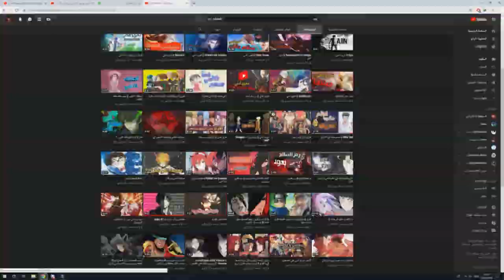أقوى 5 ملوك بعالم الأنمي!!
كود الخصم : evil9

جدول القناة
الاحد ايفل
الاثنين رين
الثلاثاء ماتو
الاربعاء ايفل
الخميس عزام
الجمعة رين
السبت ايفل

اعضاء القناة

ماتو - مدير القناة - ممنتج - مقدم
ايفل - مقدم
رين : مقدمة
عزام - مقدم - ممنتج
سايكو - ممنتج
محمد عشيره الاوتاكو - ممنتج
فيكسل-ممنتج

عدد المشتركين وقت نزول المقطع : 👫
|43.550|